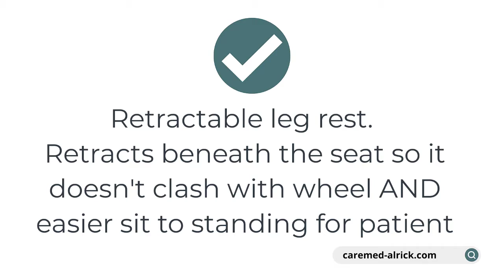Fed up of the wheels catching and clashing with the legrest on your early mobilisation chair?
When building our new Mobilise Chair® with Layflat®, we took into consideration feedback on early mobilisation chairs already out on the market.
A key problem was that the chair wheels often clashed with the legrest, making it hard to manoeuvre the chair.. so we fixed that!  The Mobilise CH5 wheels do not clash with the leg rest or footplate no matter what position it is in.
We also added an innovative leg rest  that fully retracts underneath the seat - also stopping wheel clashes, but from a patient point of view - it makes sit to standing far easier for the patient.

Added to that the chair is:
* 100% Layflat®
* Hi-lo range from 490mm - 790mm
* Made in the UK, so super quick lead-times
* Tilt in space of 25°
* Hard wearing twin wheel castors with total or directional lock
* Can be trialled, rented or purchased from us
And we value ALL feedback on the chair